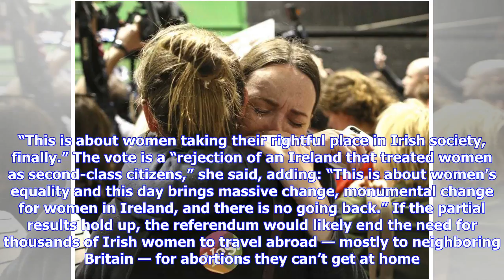Vote points to big win for abortion rights groups in Ireland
May 26, 2018 May 26, 2018 DUBLIN (AP) — Abortion rights activists proclaimed victory for Irish women Saturday as referendum results indicated voters in largely Roman Catholic Ireland overwhelmingly backed repealing a 1983 constitutional ban on abortions. Prime Minister Leo Varadkar, speaking Saturday after exit polls suggested voters chose to liberalize Ireland’s strict abortion laws by a margin of more than two to one, called the result the culmination of a “quiet revolution.” “The people have ...